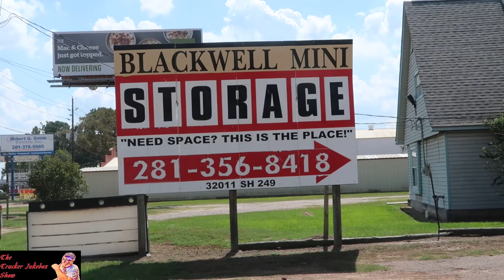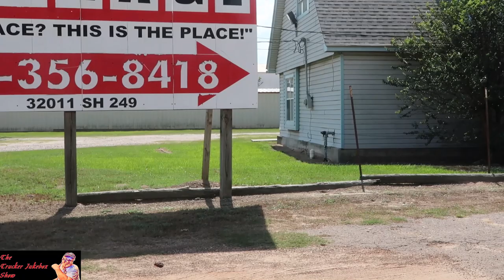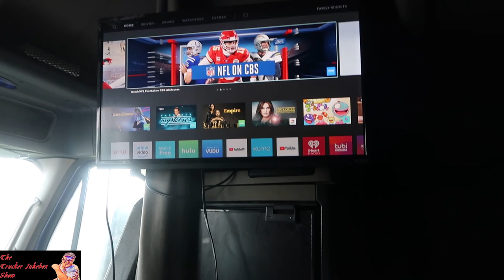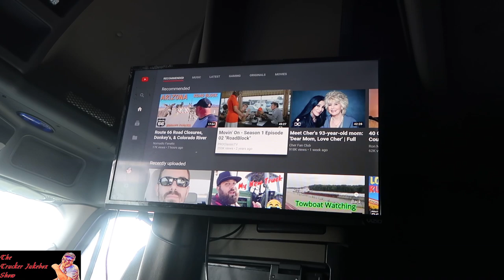My new truck, my new haircut, and good food.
on the wide open road with my side kick Panda and Jakebrake they are my best friends they are toy poodles. we travel all over the usa from sea to sea border to border. we make videos of are day weather its going down the road or taking a break. just having fun, and we want to share this with you. so please come and lets have some fun. me and Panda and Jakebrake we are family. we our inviting you in are truck and become are family to thank you. we love you all.

We have a little country store if you would like a trucker jukebox shirt or other from our store, if you would like something and its not in the store let me know we can have it made specially